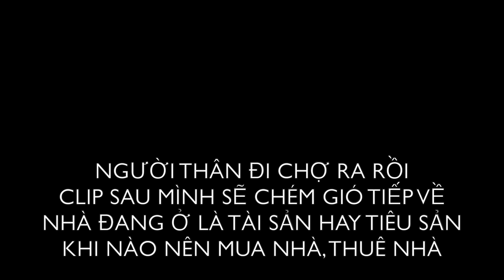🏠Bất Động Sản #1: Cách đầu tư kinh doanh bds của mình | Quang Lê TV #170